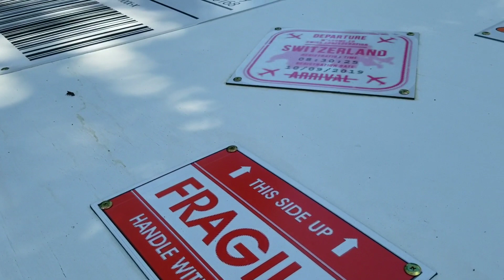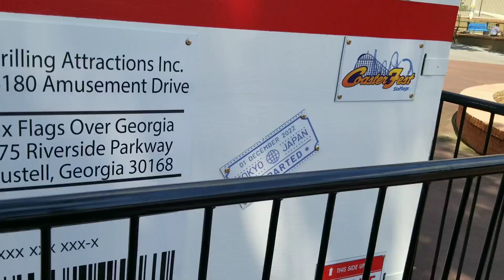Six flags Over Georgia new clues for 2024 coaster!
Will it be a roller coaster?